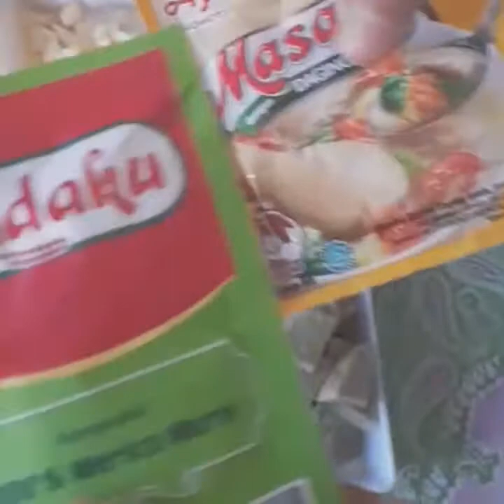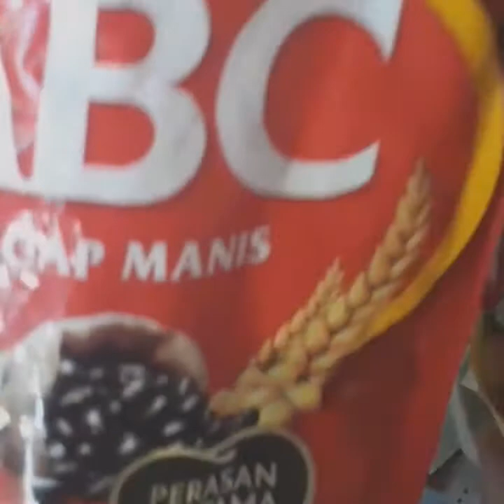Resep Mie Goreng Simpel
Bahan"
1. Mie kering
2. Sawi hijau
3. Kol
4. Bakso
5. Sosis
6. Tomat
7. Kaldu ayam
8. Merica bubuk
9. Bawang putih
10. Garam
11. Kecap
12. Air